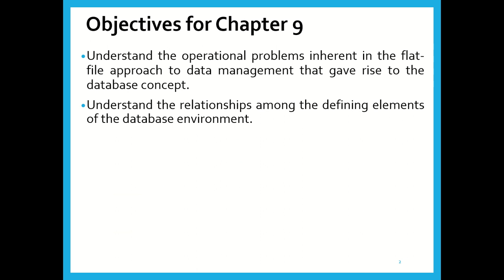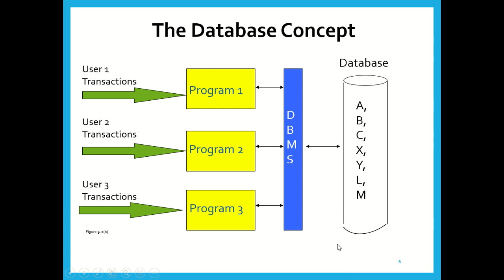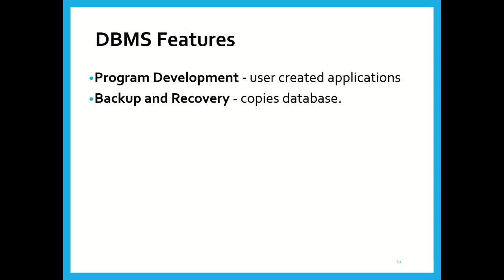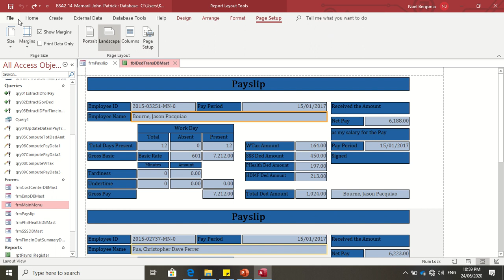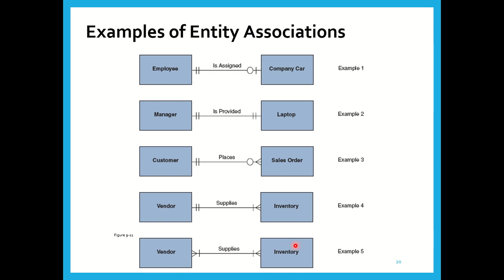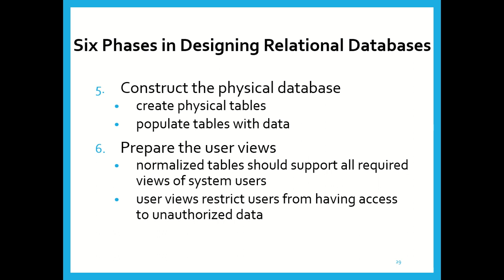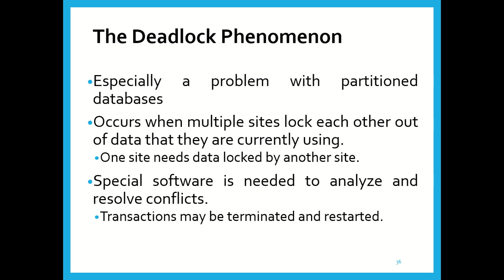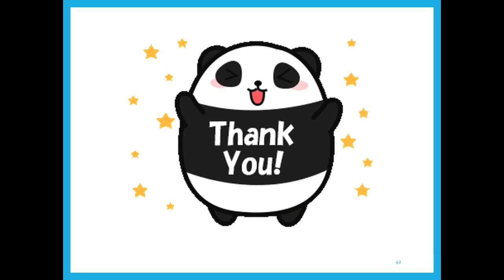CHAPTER 9- AIS